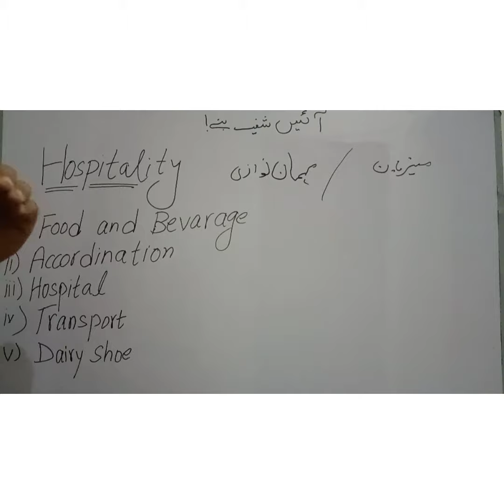lecture#1 !! chef's world 🌍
chef ki dunia main chef bany